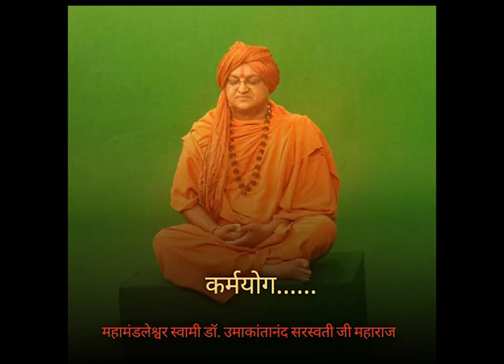Yoga karma_yoga swami_umakantanand sarswati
कर्म योग. ! Karma Yog ...!
Mahamandaleshwar Swami Dr Umakantanand SaraswatiJi Mahraj | Motivational Speech| Spiritual| Latest Praygraj Kumbh 2019